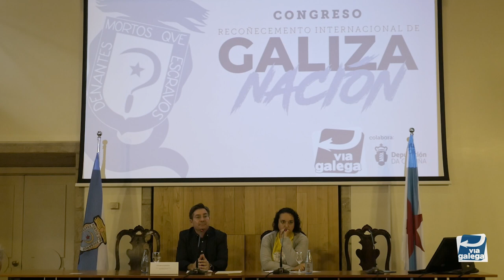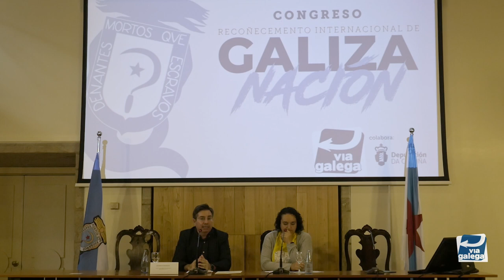Interveción de Uxío Breogán Diéguez | Congreso Galiza Nación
O nacionalismo galego no primeiro terzo do s.XX. Das Irmandades da Fala ao Partido Galeguista (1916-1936), por Uxío-Breogán Diéguez. Profesor de universidade e director da Catédra de Memoria Histórica da UDC.

A Plataforma Social en defensa dos dereitos nacionais da Galiza, Vía Galega, celebrou o Congreso “Recoñecemento Internacional de Galiza Nación”, que se desenvolveu o 16 de setembro no Museo do Pobo Galego, en Compostela.

O 16 de setembro deste ano se cumpren 90 anos da participación no IX Congreso das Nacionalidades Europeas, celebrado en Berna, os días 16 ao 19 de setembro de 1933 e que supuxo o recoñecemento internacional de Galiza Nación.